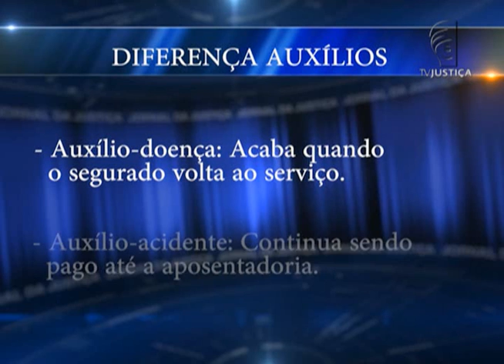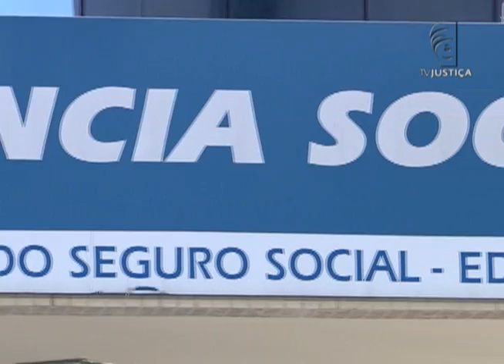Jornal da Justiça 2ª Edição - STJ determina cancelamento de auxílio-acidente (04/04/2016)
O Superior Tribunal de Justiça determina cancelamento de auxílio-acidente à aposentado que acumulava o benefício com o auxílio-suplementar.